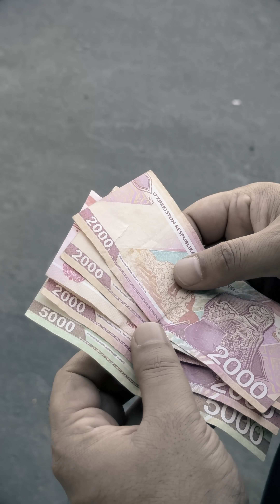Yaxshilikning mukofoti yaxshilikdir!